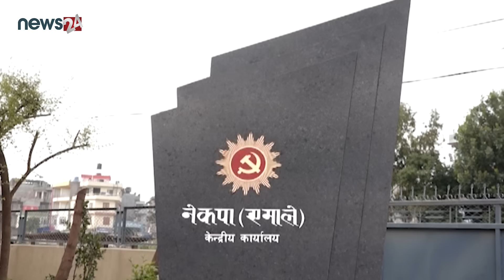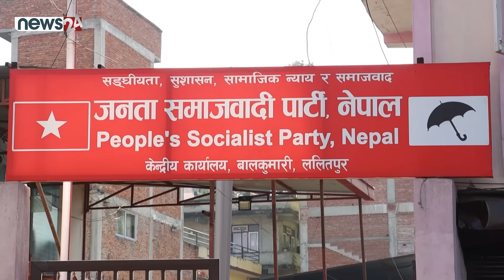एमाले, रास्वपा र राप्रपादेखि दुर्गा प्रसाईँसम्म आन्दोलनमा, के–के छन् एजेन्डा ? - NEWS24 TV